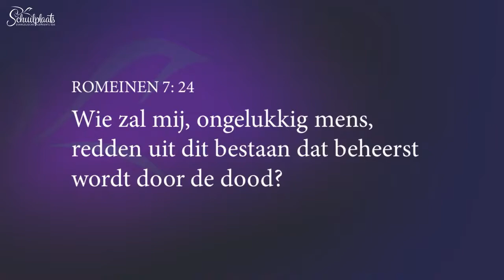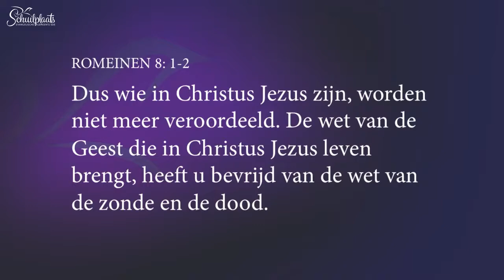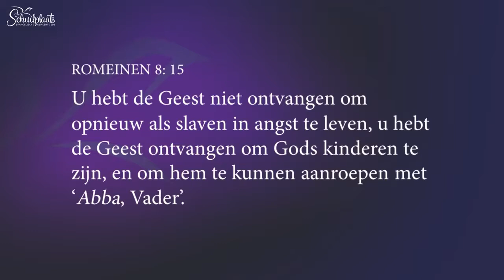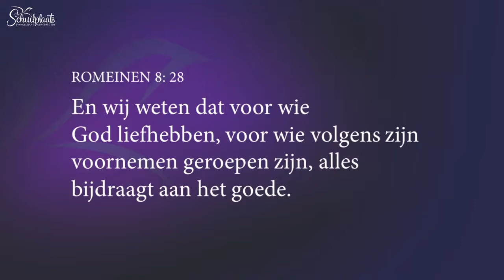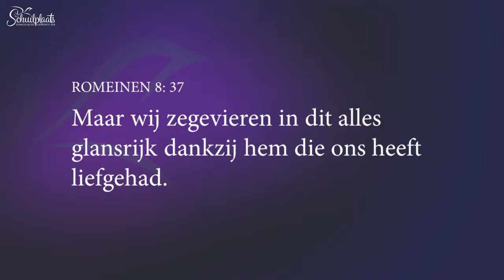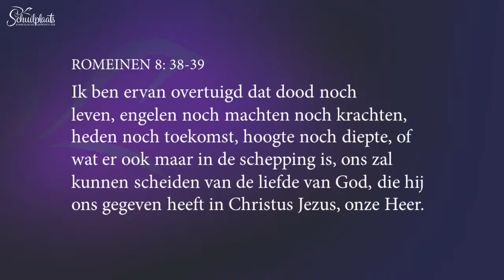Robert Bron - De liefde is sterker dan de dood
Geïnspireerd? Abbonneer op ons kanaal en blijf op de hoogte.